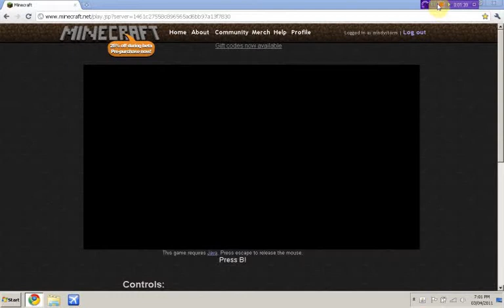minecraft specialattack season1 ep3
ya so ...